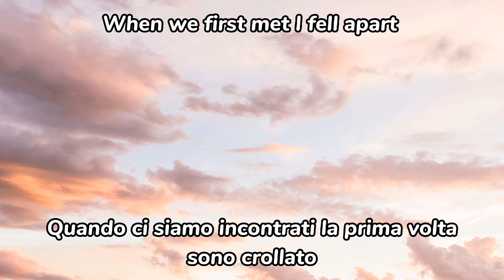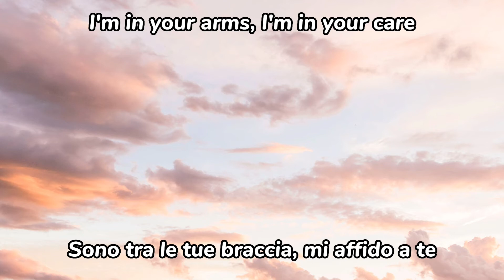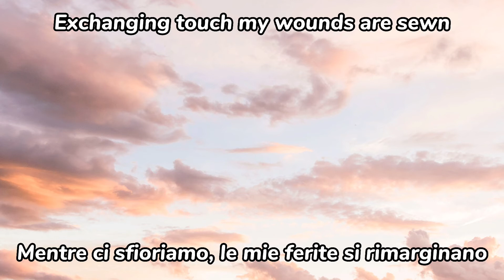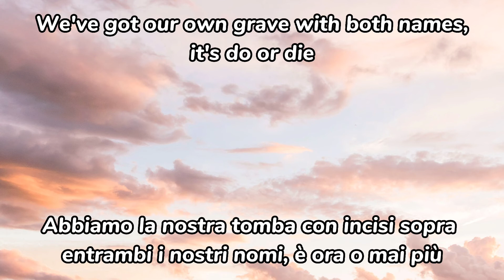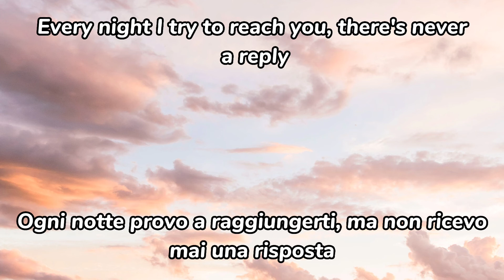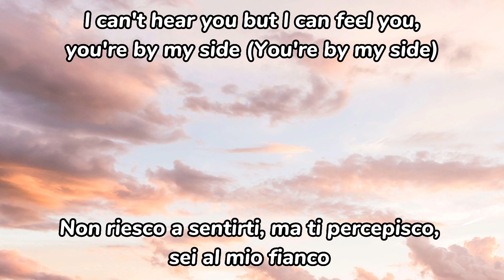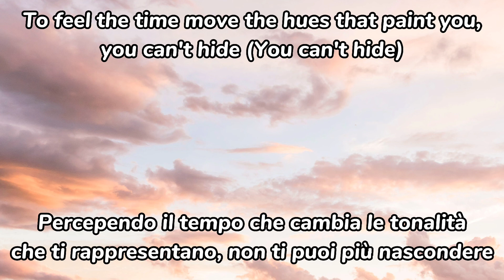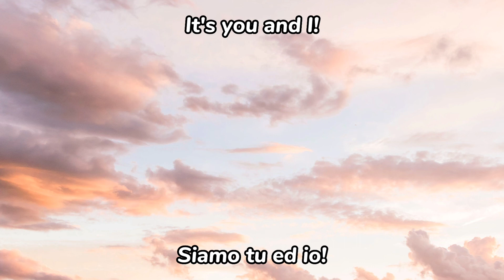• TRADUZIONE • LYRICS • Mr. Kitty - In your arms